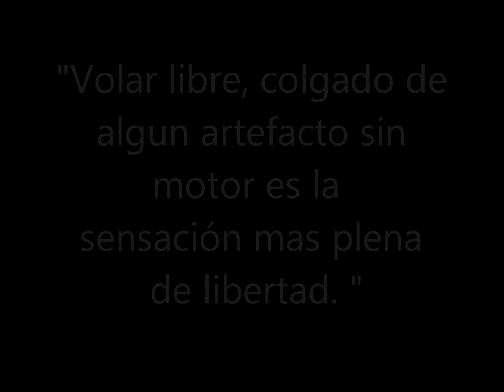Vuelo Jaela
Vuelo tándem